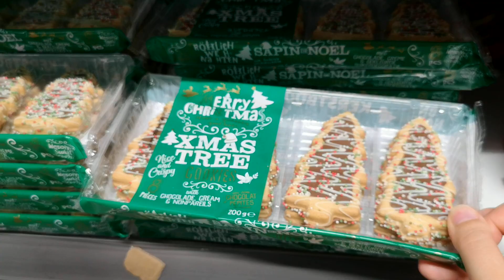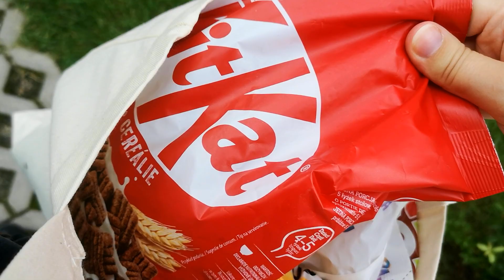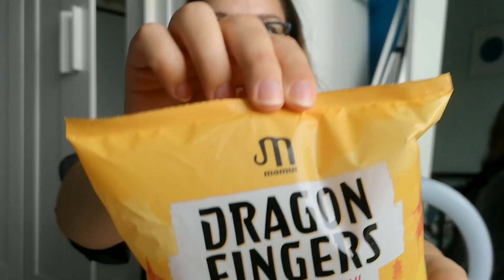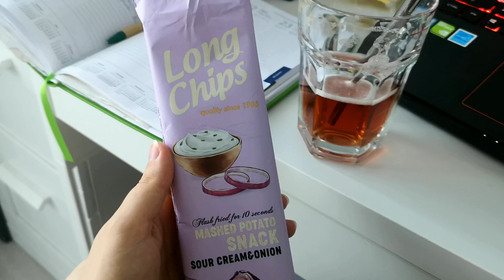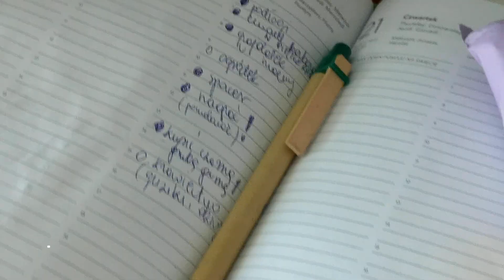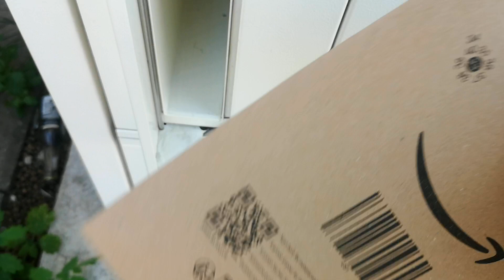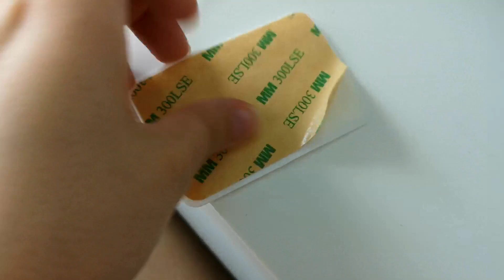Jesieniara | tydzień z życia nowości i przegląd ozdób jesiennych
Pokazuję wam moją nową współpracę, zadaję wiele pytań i przedstawiam efekty 😊 Nie zapomniałam oczywiście o zakupach i przeglądzie jesiennych ozdób w sklepach action i kik. Testuję również nowy produkt do telefonu (SERIO UWAŻAM ŻE JEST MEGA PRZYDATNY DLA KAŻDEGO) dla tych co lubią robić filmy i zdjęcia a nie lubią nosić statywu. Uwielbiam jesień, może dlatego jestem o wiele lepiej zorganizowana i aktywna. Mój tydzień z życia wydaję się naprawdę produktywny i powiem szczerze 4/7 dni było WIĘC UWAŻAM ŻE TO DOBRY WYNIK :)

POZDRAWIAM SERDECZNIE I ŻYCZĘ MIŁEGO DZIONKA
ANITKA 😘